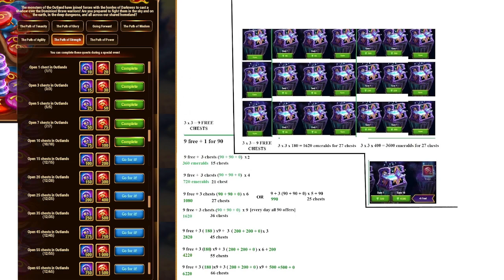Guardian of Outland, Legacy of the Great Ones, next events (shedule changed)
In this video I demonstrate:
0:00 - Updated event schedule for 3 next events
1:01 - Legacy of the Great ones, ideas for completing quests
3:28 - Guardians of Outland, energy spending plan, souls
5:06 - Outland spending plan